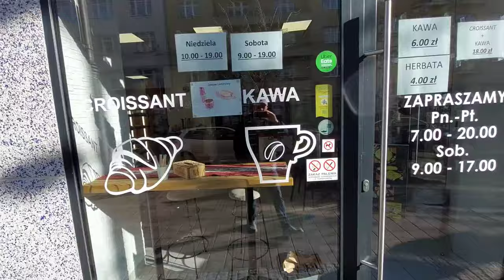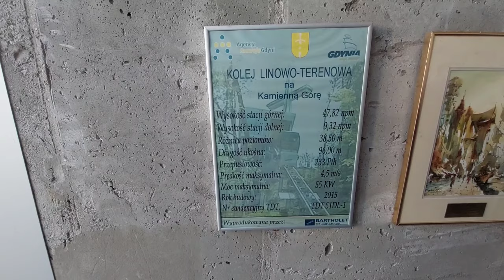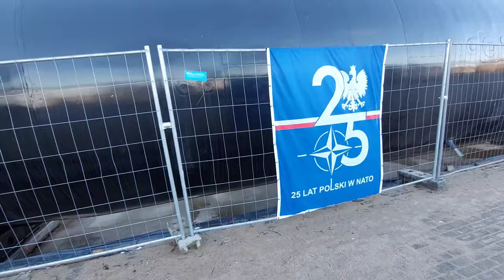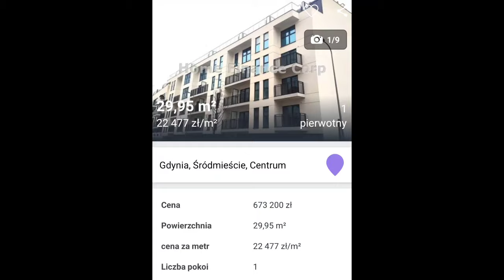KAWALERKA W GDYNI ZA 720 000 ZŁ 😎 NASZE FANTASTYCZNE ŻYCIE 😉 ANNMICH 👍